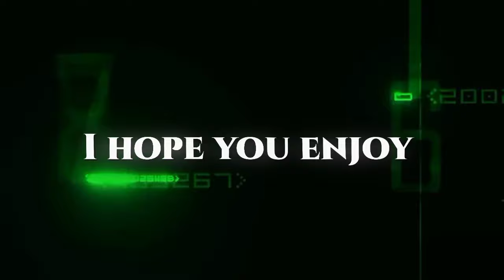ALIGHT MOTION 5K GIVEAWAY PACK (SHAKEES,TEXT,CC, GLITCH, PANNING,AURA, overly...etc)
→ Copyright:

alight motion best pack
ae inspired text effect alight motion
panning pack
glitch alight motion preset
cc
alight motion
football CC pack
overly pack
overly for edit